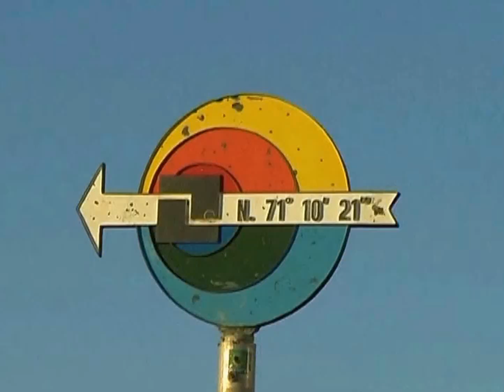caponord il sole di mezzanotte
Il sole di mezzanotte a Capo Nord